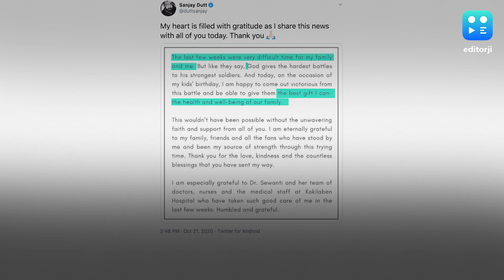Happy to come out victorious: Sanjay Dutt recovers from cancer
Bollywood actor Sanjay Dutt announced he has emerged victorious from his battle with cancer. Sharing the news on the occasion of his kids’ birthday, Sanjay revealed the news in an emotional post and wrote that he is happy to give the gift of health and well-being to his children. Adding that the last few weeks were very difficult for him and his family, the actor ended the note saying that God gives the hardest battles to his strongest soldiers.